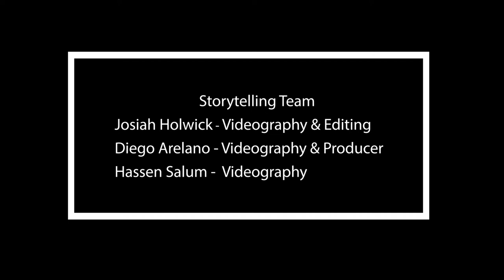The Magnificent Caves of Sao Paulo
In a very well preserved area of the Atlantic Rainforest in Brazil, the UNESCO site PETAR park and the Caverna do Diabo State Park are brimming with adventure. — with more than 350 caves, many waterfalls, trails, and archaeological and paleontological sites.

In the past year, international tour operators and journalists traveled to this hidden gem of the world during AdventureWeek São Paulo. Now, we invite you to immerse yourself in this wonderful adventure and visit the Ribeira Valley!